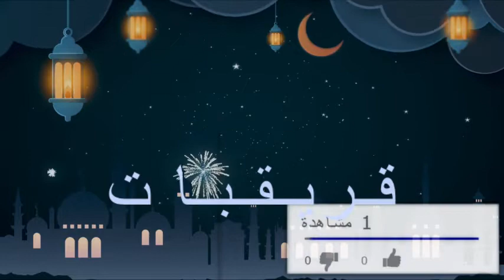دخلو تعرفوا شكون إلي أغتصاب وحمل# بنت قاصر عندها12 سنة# 😱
سبحان الله وبحمده سبحان الله العظيم اللهم صل وسلم على سيدنا محمد وعلى اله وصحبه وسلم تسليما...

أصغر أم في المغرب سناء 12سنة تزاد عندها ولد من ثلاثة أشخاص
أول ظهور لام سناء لي عندها 12سنة واتزاد عندها ولد من ثلاثة أشخاص
الدكتور التازي نكر كلشي فالمحكمة وزوجته تفاجئ الجميع فيدوات سرية تكشف الحقيقة
حقيقة ظهور التهامي بناني في كوخ في الغابة بمدينة اوزيلال
ظهور رقم هاتف تهامي بناني في قلب الغابات،
لغز أشهر قضية اختفاء في المغرب مع أم المختفي التهامي بناني
محامية تهامي بناني واخيرا وصلنا لي النقط القوية والمعنى في الملف
دفاع التهامي بناني صديقة المختفي ترفض الحضور والقضاء يأمر  باحضارها بالقوة
لقاو البلاصةديال الكارت سيم ديالو مستجدات مثيرة الاول مرة في قضية التهامي بناني
عاجل ليلة القبض على عصابة التازي
فيديو قنبلة الدكتور التازي في قلب فضيحة كبرى
محامية تدخل على خط اعتقال الدكتور الشهير التازي وزوجته
عاجل خروج اول ضحايا الدكتور التازي وزوجته
ناري على مصيبة كحلا الدكتور التازي ومراتو مشاو فيها
ضحية الدكتور التازي المتورط هو مراتو في قضية اختلاس التبرعات  عاجل طبيب تجميل شهير بالدار البيضاء شدوه متلبس
شاهد لحظة اعتقال الدكتور التازي وزوجته بتهمة النصب
عااجل حقائق وفيديوات تكشف حقيقة زوجة الدكتور التازي وما علاقة الزاوية البشتيتيةTOUHFA SHOW, Hamid elmahdaouy, Dounia Filali TV, Asmaa Beauty, Rania Vlog, abdelkader kharraz, Satv, Mohammed TIJJINI, Kifache tv, CHADA TV, Niba Tbib, ikram Bellanova, Zikalooks, al3omk.com, alayam24, alwanokom
chouftv, achewa9e3tv, aldar.ma, Soltana,أش كاين, رمضان, برامج رمضان, أبو زعيتر, زعيتر, حصريا, متابعة, تغطية
dr tazi hassan
dr tazi othmane
dr tazi orl fes
dr tazi pediatre marrakech
dr tazi najib
dr tazi pediatre anassi
dr tazi karim
dr tazi esthetique
dr tazi aziz
dr tazi abdeslam
dr tazi abderrahman
dr tazi allergologue
dr tazi aziz ophtalmologue
dr tazi abidjan
dr tazi avis
dr tazi ahmed
face a face dr tazi
docteur tazi a mohammedia
dr.tazi
dr tazi imane
docteur tazi âge
dr tazi bouchra
dr tazi bouchra casablanca
docteur tazi biographie
docteur tazi bernoussi
docteur tazi bourgogne casablanca
docteur tazi berkane
dr bouchra tazi dentiste
dr bastin tazi souad
dr tazi generaliste
dr tazi chirurgie esthétique
dr tazi casa
dr tazi casablanca
dr tazi chirurgie esthétique avis
dr tazi cardiologue rabat
dr tazi clinique chifa
dr tazi chirurgie esthétique prix
dr tazi corentin celton
cabinet dr tazi
clinique dr tazi
cabinet dr tazi mohammedia
dr tazi pediatre
dr tazi rabat
dr tazzit
dr tazi daoudi
dr tazi dentiste
dr tazi dermatologue
dr tazi diabetologue casablanca
dr tazi deces
dr tazi dentiste creteil
docteur tazi diabete
docteur tazi deces
cabinet d'ophtalmologie dr tazi oussama
dr tazi el hassan
dr tazi endocrino
dr tazi endocrino casa
dr tazi endocrinologue
dr tazi el bardia karima pédiatre
dr tazi endocrinologue casablanca
dr tazi et sa femme
docteur tazi endocrinologue
dr tazi fes
docteur tazi fes orl
dr tazi gastrologue
dr tazi gynécomastie
docteur tazi generaliste casablanca
docteur tazi greffe de cheveux
docteur tazi gynécologue
dr ghita tazi
docteur ghita tazi
dr tazi hassan orl fes
dr tazi houda
dr tazi hassan telephone
dr tazi hind
dr tazi hassan adresse
docteur tazi hassan
docteur tazi hay mohammadi
dr tazi instagram
docteur tazi issy les moulineaux
dr tazi ophtalmologue fes
dr tazi ophtalmologue
dr tazi pneumologue
dr tazi pediatre casablanca
dr tazi psychiatre marrakech
dr tazi prix
dr tazi plastic surgeon
dr tazi paris
pediatre tazi
dr tazzit kenitra
dr tazi rhinoplastie
dr tazi rue debelleyme
docteur tazi rhinoplastie
dr tazi endocrinologue rabat
docteur tazi psychiatre rabat
docteur tazi esthetique rabat
dr tazi thami
dr tazi saad
dr tazi sidqui khalid

dr tazi traumatologue mohammedia
dr tazi tarif
dr tazi tiaret
docteur tazi tajmil
docteur tazi tel
chouftv dr tazi
dr tazi urologue fes
dr tazi urologue casa
dr ahmed tazi urologue
docteur tazi verdun
dr tazi whatsapp
docteur tazi wikipédia
tazi daoudi
dr tazi youssef pediatre
dr tazi youssef
docteur tazi youtube
docteur tazi youssef
dr tazi zeineb
docteur tazi zoubida
docteur tazi zerktouni casablanca
dr zakia tazi
docteur zakia tazi
tazi docteur
telephone dr tazi hassan
dr tazi covid 19
docteur tazi paris 3
dr tazi prison,
dr tazi hakam,
dr tazir aissa,
dr tazi karim,
dr tazi chouf tv,
dr tazi et sa femme chouf tv,
dr tazi son fils,
dr tazi je sais que tu sais,
dr tazi abdeslam,
dr tazi abderrahman,
dr imane anouar tazi,
dr tazi casa,
dr tazi casablanca,
docteur tazi chouf tv,
docteur tazi mort de son fils,
dr tazi fouad,
docteur tazi son fils,
dr tazi gynécomastie,
dr tazi hassan,
docteur tazi hakam,
dr hamza tazi,
docteur hakam tazi moukha,
dar.el hassan tazi,
dr tazi instagram,
docteur imane tazi,
dr tazi karim fes,
docteur tazi karim,
dr tazi mustapha pediatre,
dr tazi mhamed,
dr tazi mohamed farouk,
dr tazi mehdi,
docteur tazi moukha,
dr hakam tazi moukha,
dr tazi nacer,
dr tazi nadia,
dr tazi rhinoplastie,
dr tazi soundous,
dr tazi thami